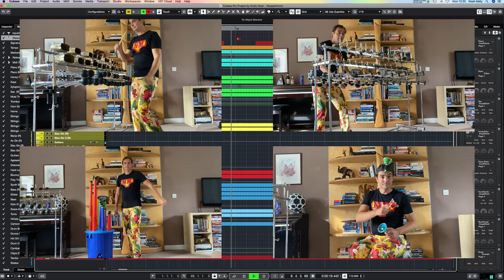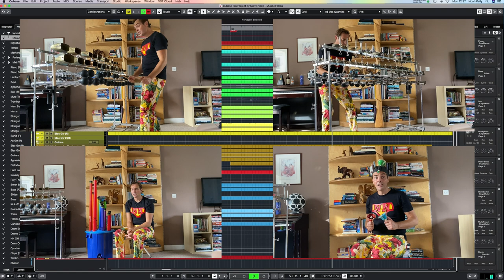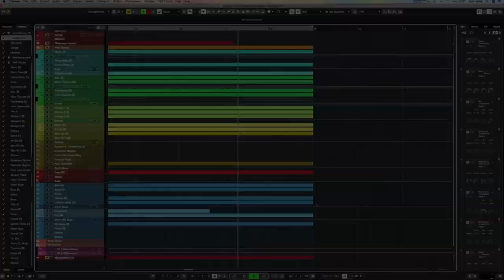Muppet Mix!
Trying out a new Jim Henson inspired mix on the Horny Cowbells with added Boomwhackers. It's a bit sloppy in places though, sorry.

No, I really am.